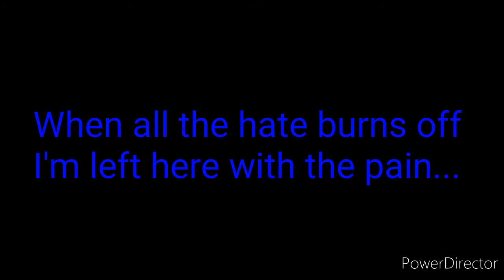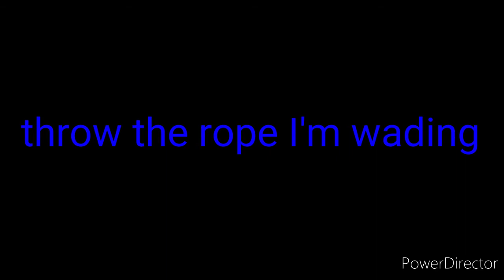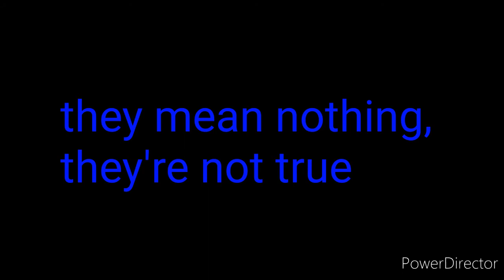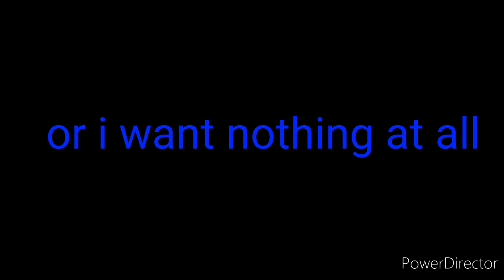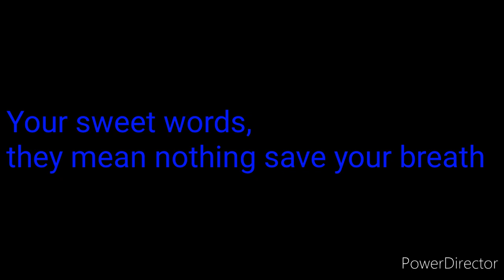Evanescence-The Game Is Over lyrics